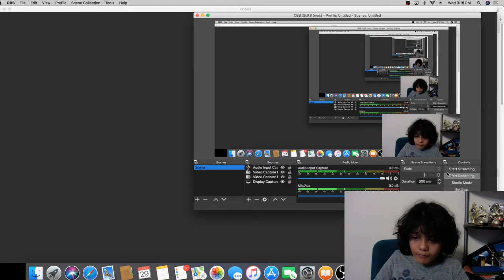car drivein sim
I drive a car